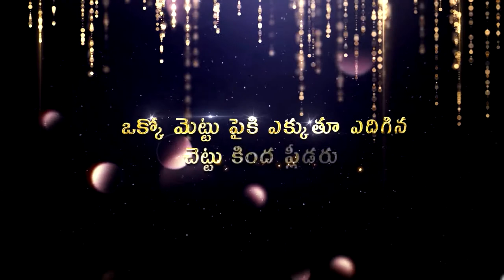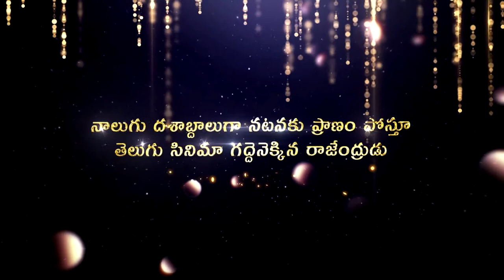Love At 65 Team wishes Rajendra Prasad Garu Happy Birthday | JayaPrada | People Media Factory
Love AT 65 Team wishes Rajendra Prasad Garu Happy Birthday on People Media Factory. Love at 65 is an upcoming Telugu Movie, Starring Jaya Prada, Rajendra Prasad. Directed by VN Aditya, Produced by TG Vishwa Prasad under People Media Factory. Co-Producer Vivek Kuchibhotla.